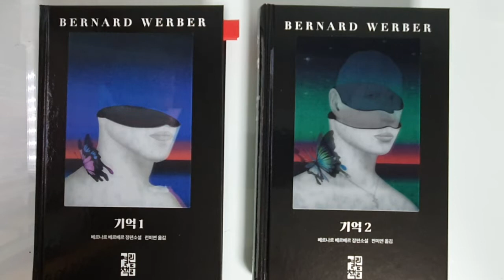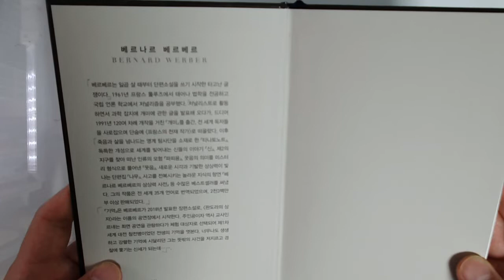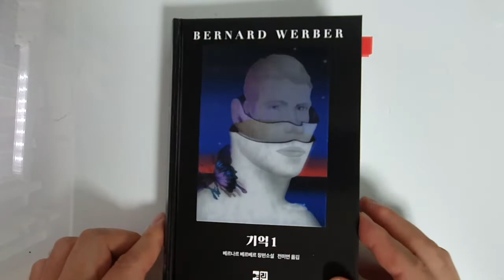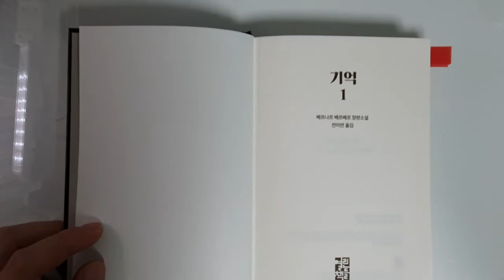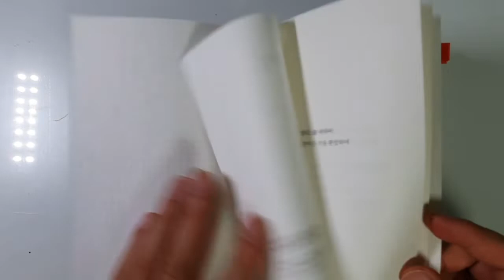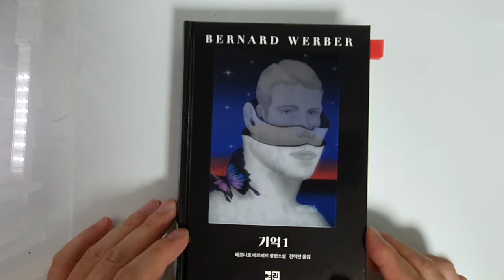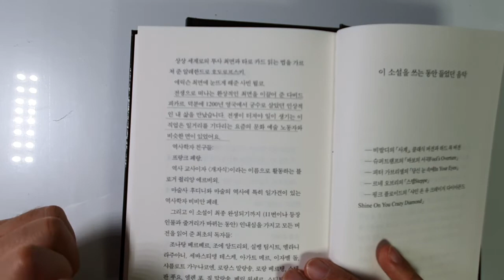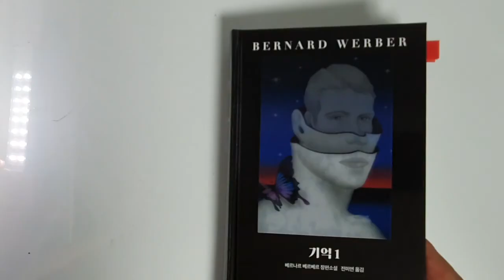베르나르 베르베르 기억 신작 장편소설 2020, 기억의 문이 열리고 모험이 시작된다! 베스트 셀러[소설]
'전생과 현생'을 오가는 환상적인 모험. 베르나르 베르베르의 최신작 기억.
NO스포. 베르나르 베르베르 개미 신 죽음에 이어 최신작. 베스트셀러